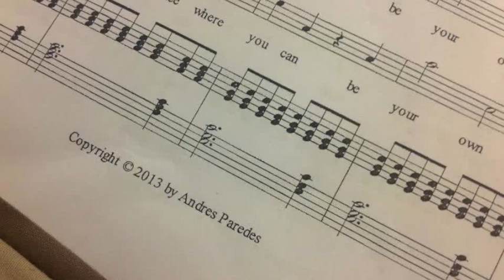The Prodigal Son by Andres Paredes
"The Return of the Prodigal Son" by Andres Paredes performed by the Prodigal Son Cast. (Pioneer Stake Conference)